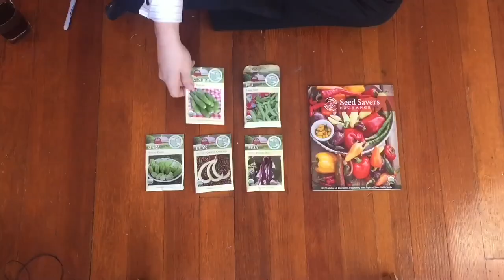REALLY BIG ANNOUNCEMENT - THIS IS NOT CLICKBAIT...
MMM 192 - Do I look different to you?...